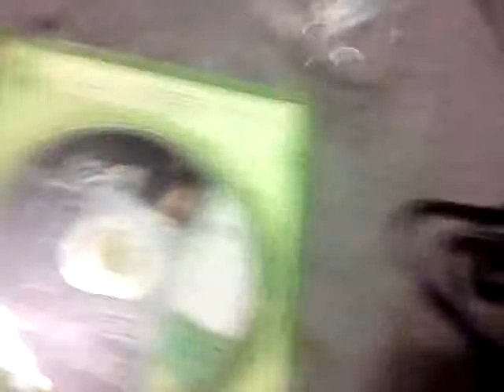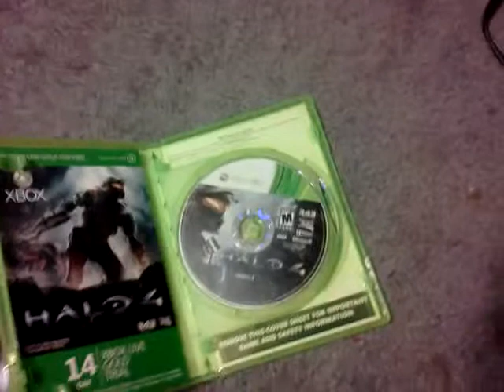Halo 4 Unboxing! :) (Late)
Whats up guys this is me Unboxing My Halo 4 I just Got. I know its late but I thought I would show you guys whats coming soon to my Channel. If you Liked this video please click that Like Button For Me it Really Helps :)